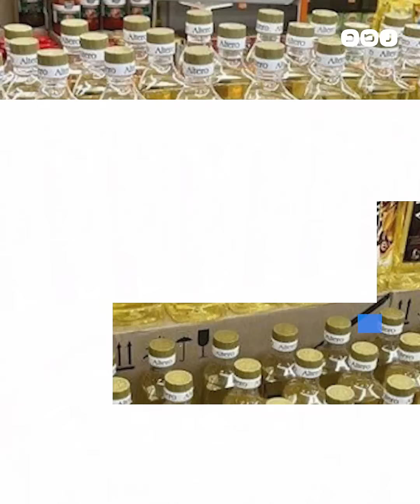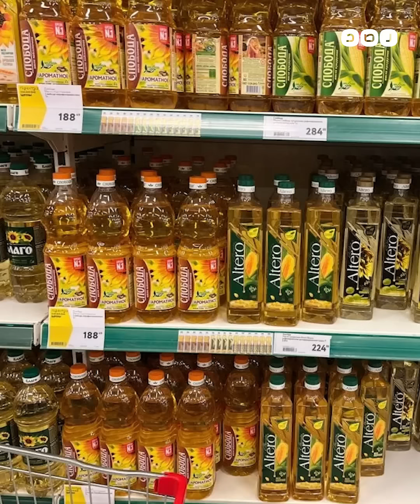ما السر وراء غزو المنتجات الروسية للأسواق في مصر؟